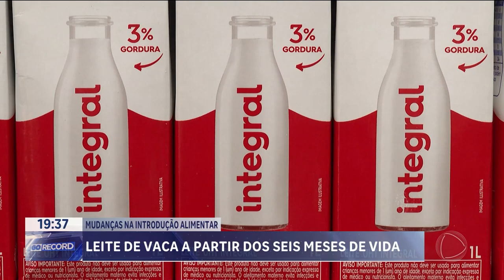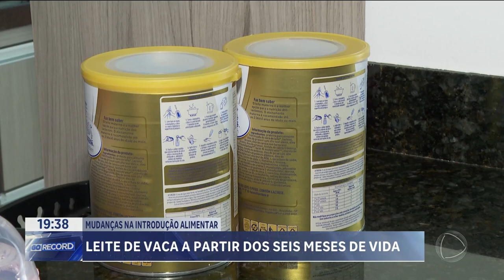MUDANÇAS NA INTRODUÇÃO ALIMENTAR: LEITE DE VACA A PARTIR DOS SEIS MESES DE VIDA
UMA MUDANÇA NA RECOMENDAÇÃO DO USO DE LEITE DE VACA PARA BEBÊS E CRIANÇAS TEM DIVIDIDO A OPINIÃO DE PAIS E PEDIATRAS DE TODO O PAÍS. O LEITE DE CAIXINHA, QUE ANTES TINHA INDICAÇÃO DE SER CONSUMIDO SOMENTE DEPOIS DO PRIMEIRO ANO DE VIDA, AGORA PODE SER RECOMENDADO PARA BEBÊS A PARTIR DOS SEIS MESES.